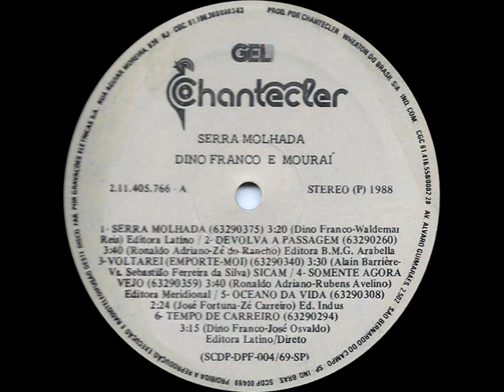Dino Franco & Mouraí - Tempo De Carreiro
Ano: 1988 Composição: (Dino Franco/José Osvaldo)
Acesse: